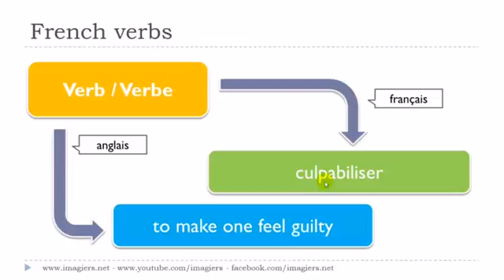Französisch lernen # Le verbe # culpabiliser